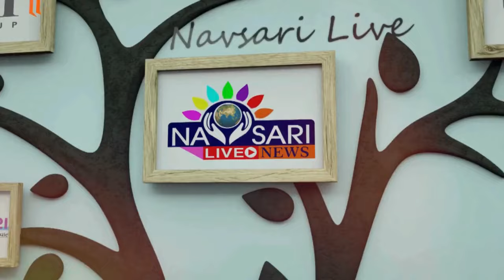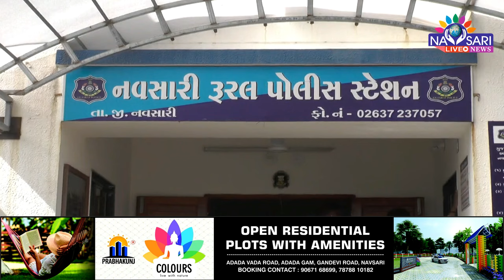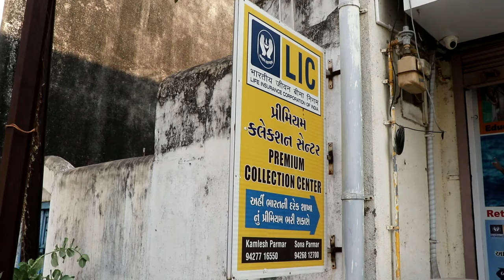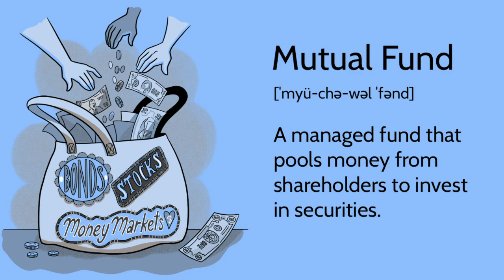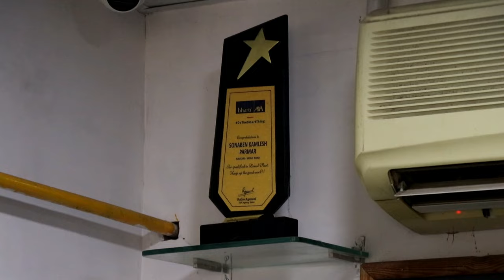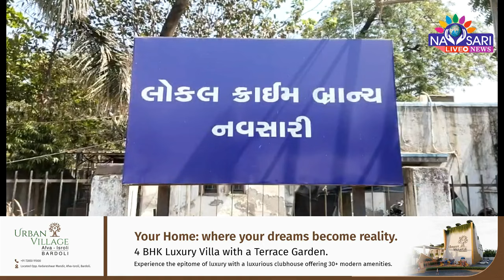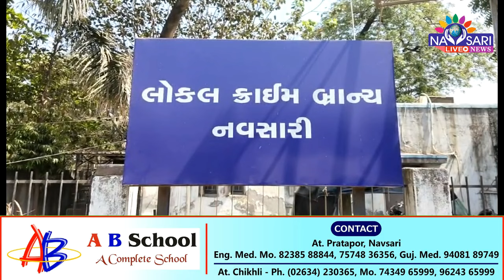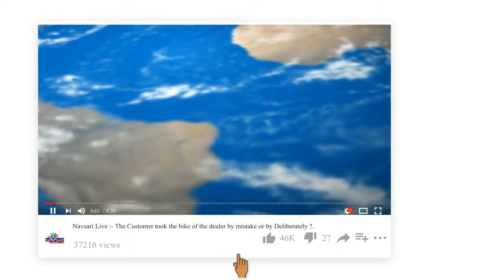ZATPAT NEWS :- WATCH FULL DAY NEWS IN ONE BULLETIN DATE :- 17/03/2024